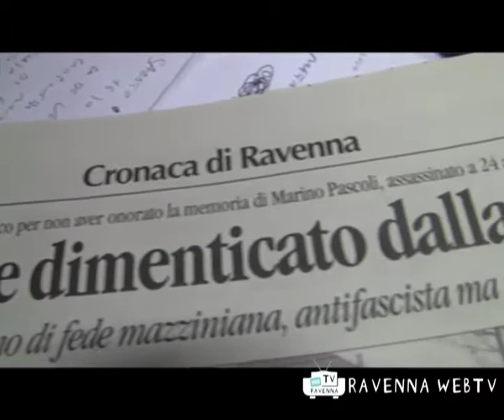Cronaca 12/01/2011 ore 17